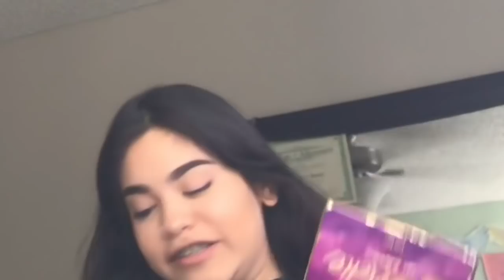Nathan and I do my friends makeup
Hi guys!! I hope y’all enjoyed this video. I’m sorry I don’t have an intro I’ve been looking for one. Y’all send me so many and they’re so good and I don’t know which one to choose. But thank y’all for the support we love y’all so much 💗!
Mine- Insta @acgr114_official
Snap 👻@anagomez114 & @therosasfamily